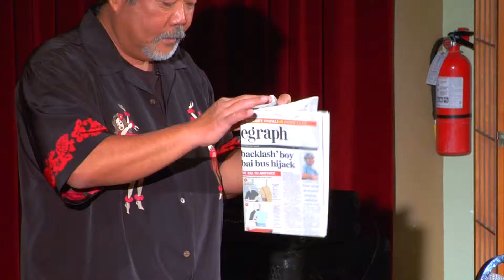MAGIC WITH ALOHA Promo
magicwithaloha.net